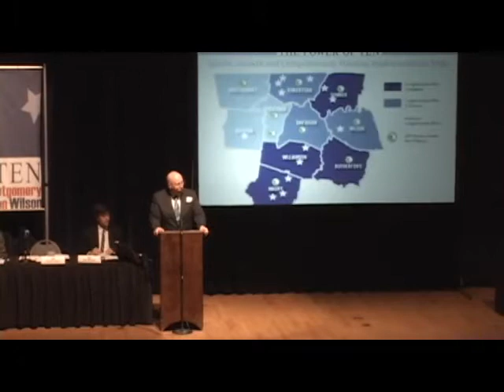Power of 10 2013 - Howard Bradley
Robertson County Mayor Howard Bradley talking at the Power of 10 Summit.